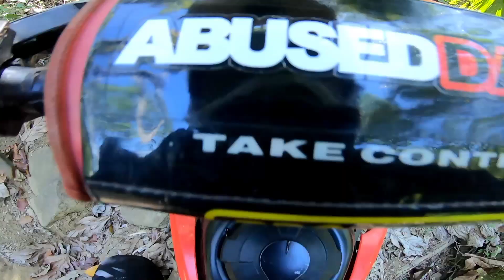TUBAY TRAIL SITE